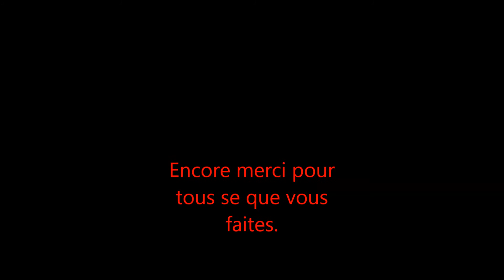STAY REMIX 2017